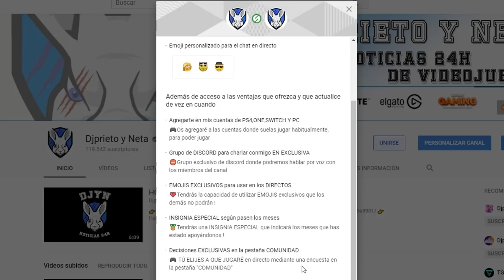GRATIS | BETHESDA ANUNCIA QUE QUIENES JUGARON FALLOUT 76 TENDRÁN GRATIS FALLOUT CLASSIC COLLECION